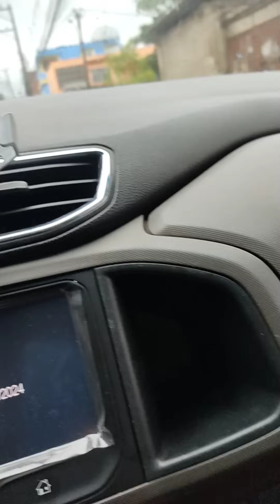ENCHENTE LOTE XV Belford Roxo 13/01/2024(3)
BELFORD ROXO DEBAIXO D'ÁGUA - LOTE XV DEBAIXO D'ÁGUA
Se faz necessário URGENTEMENTE QUE SEJA CONVOCADA UMA AUDIÊNCIA PÚBLICA PRA DISCUTIR ESSAS "ENCHENTES" QUE VITIMARAM MILHARES DE FAMÍLIAS POR CAUSA DA INÉRCIA DE GOVERNANTES PRINCIPALMENTE POR CAUSA DO ABANDONO DO PROJETO IGUAÇU (Plano Diretor de Combate as Enchente da Baixada Fluminense).

Conheça mais sobre o PROJETO IGUAÇU
Através do Blog do CAO/LOTE XV